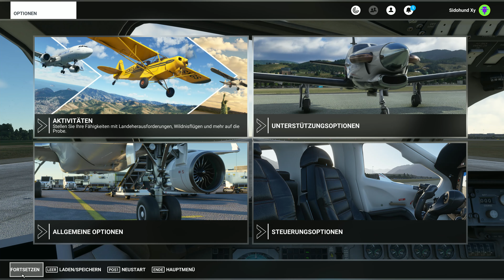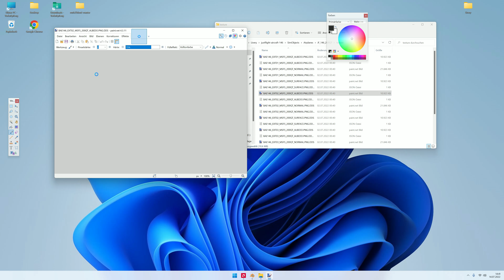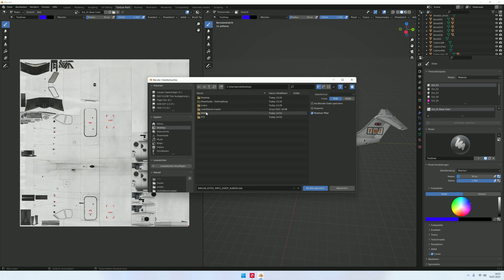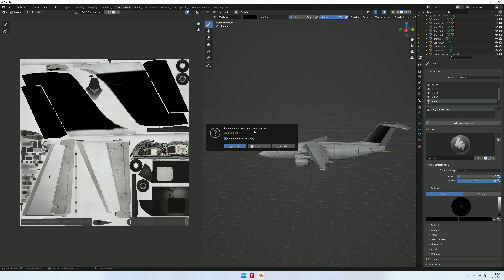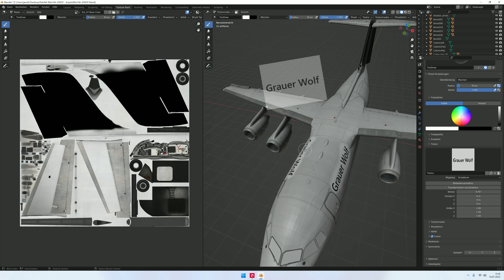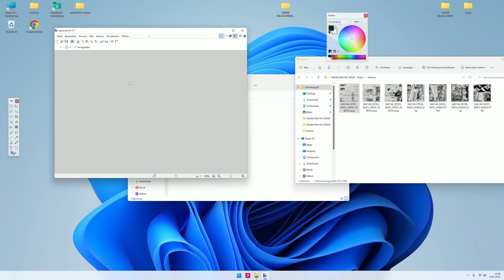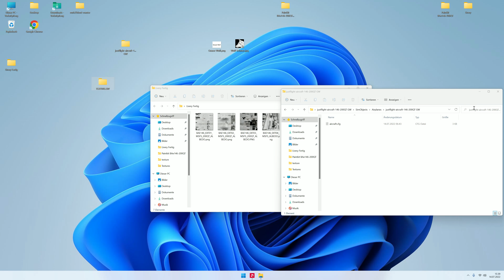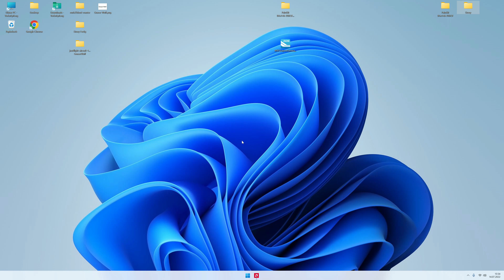Blender Textur erstellen, Livery erstellen im MSFS2020,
Hallo und herzlich Wilkommen auf meinem Kanal, Grauer Wolf.
In diesem Video zeige ich euch wie ihr eine 2D (Paint.net Gimp etc) in eine Blender 3D Textur erstellt. Diese im Blender bearbeiten und dann wieder zurück zur 2D Livery macht.

Das Video ist in 2Teile aufgeteilt:
Blender Textur erstellen (00.00 -ca 39 Minuten)
Blender Textur bearbeiten und Livery erstellen (ab ca 40Minuten - Ende)

Oder ihr lädt einfach auf Flightsim.to mein Paintkit runter, da ist dann die andere json Datei drinnen (Layout Generator)

Wen ihr etwas nicht verstanden habt, weil ich zu schnell geredet habe oder Fragen offen gelassen habe, dann könnt ihr mir gerne in Facebook schreiben unter: